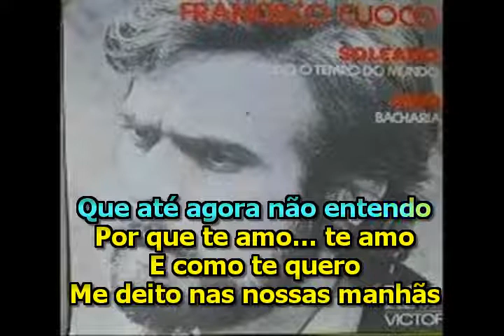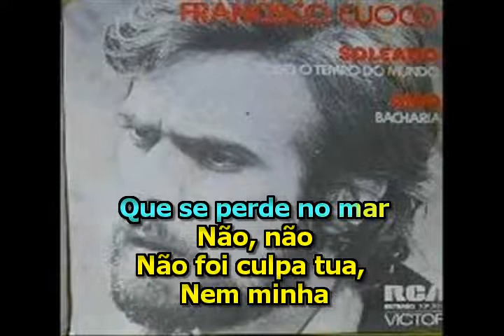Soleado (Todo o Tempo do Mundo) _ Francisco Cuoco _ Karaokê (música original)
Karaokê com redução de voz.